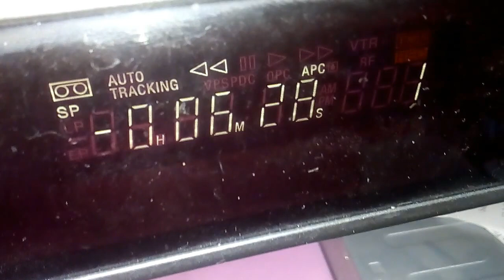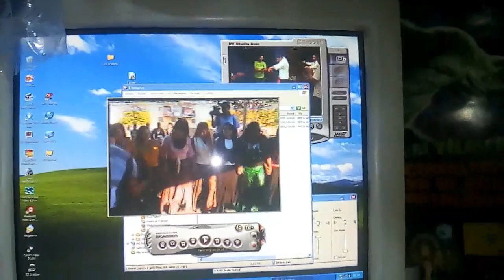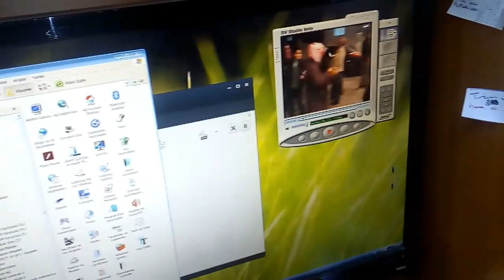kayseri meydan eski hali